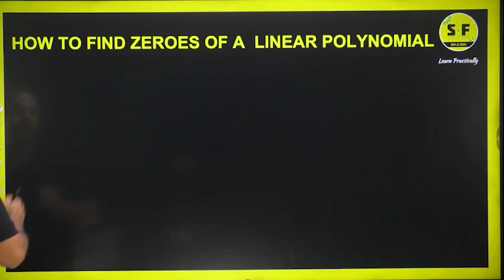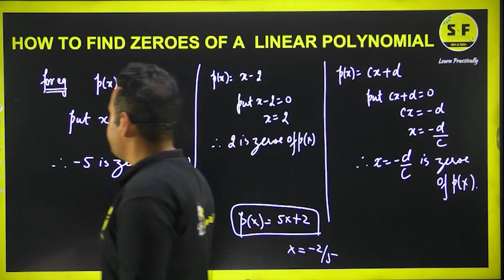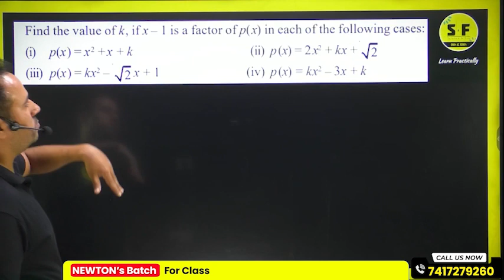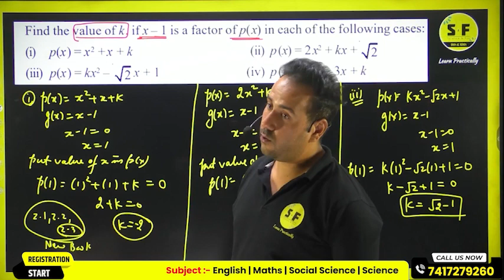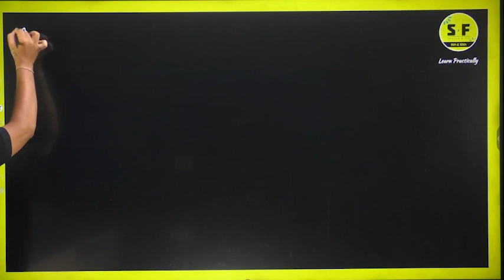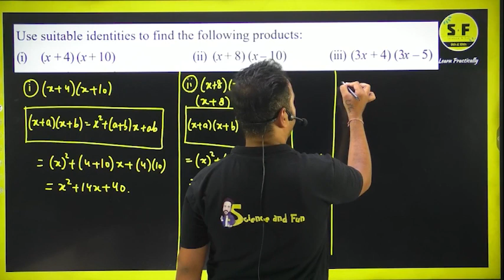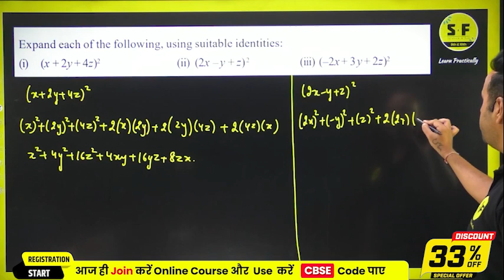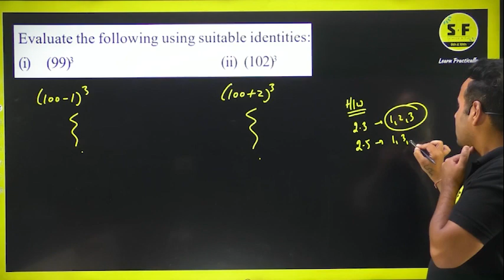Class 9th Maths Polynomials Detailed Explanation Lec 2 with Ushank sir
✅ Topper Batch Class 11th (Science)
. 📌Science and Fun Enquiry Form
. ✅  Board Foundation Batch-24 for Class 10 Preparation :-
Class 9th Maths Polynomials Most important Questions with Ushank sir

Thanks ❤️